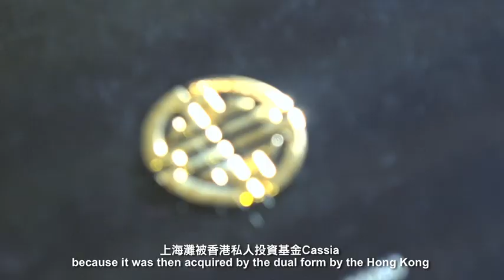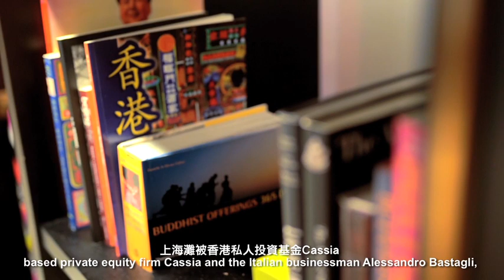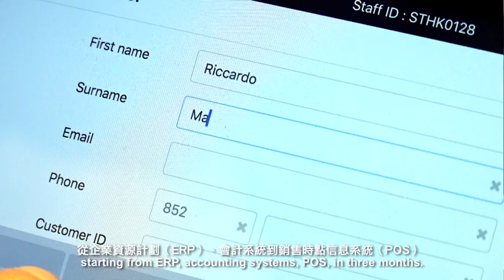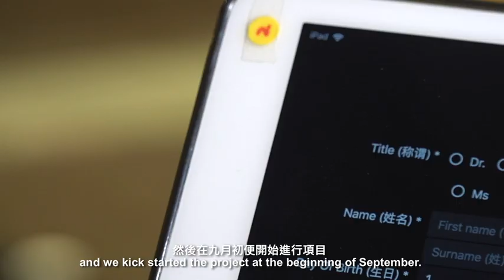Shanghai Tang Soars to NetSuite OneWorld in 3 months to Gain Agility and Scalability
高級時裝牌子上海灘聯手英迪瑞Introv華麗轉身 導入ERP系統迎新零售時代

“上海灘於世界各地均設有分店但總部位於香港，主要營運核心功能也設置於香港，但其他子公司亦有機會應用得上。One-World 在這方面很有幫助。”

比較過市場上眾多ERP系統解決方案及系統導入顧問，上海灘 Shanghai Tang 選擇了團隊擁有超過20年數碼轉型(e化)經驗的 Introv 英迪瑞為其導入智能零售雲端 ERP系統解決方案，期望為顧客建立無縫的零售營運及智慧商店購物體驗。

Shanghai Tang soars to NetSuite OneWorld in 3 months to gain agility and scalability. Introv helped them to build a single platform which centralises and synchronises all operation processes, and enable Hong Kong headquarter to manage all subsidiaries around the world.